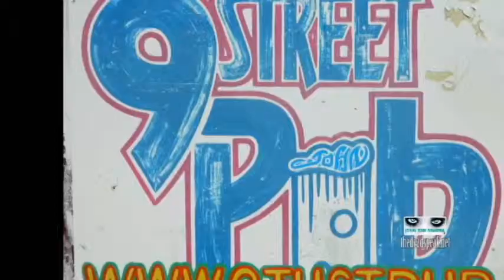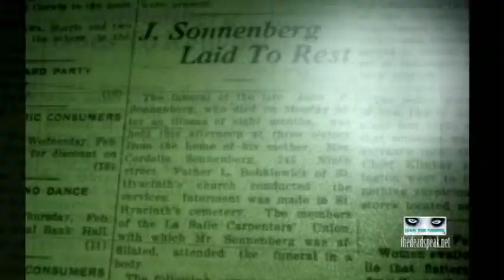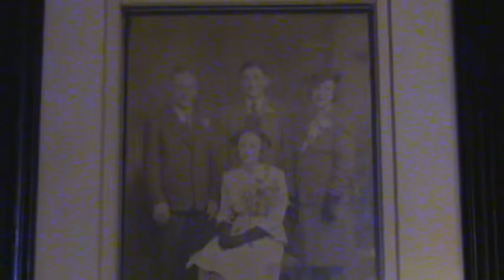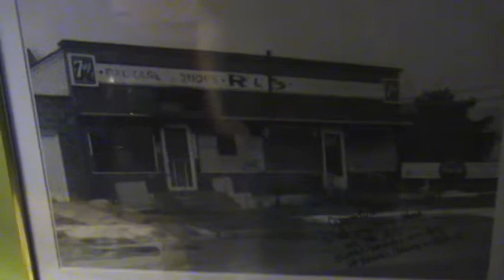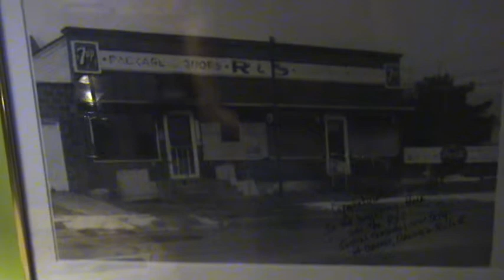Extreme Vision Paranormal - Pub History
9th Street Pub, LaSalle, IL - history and layout with Personal Experiences from owner John Ebener